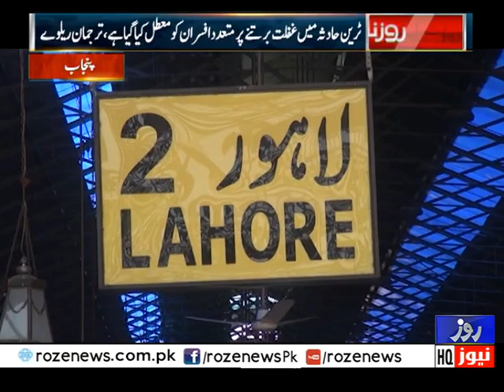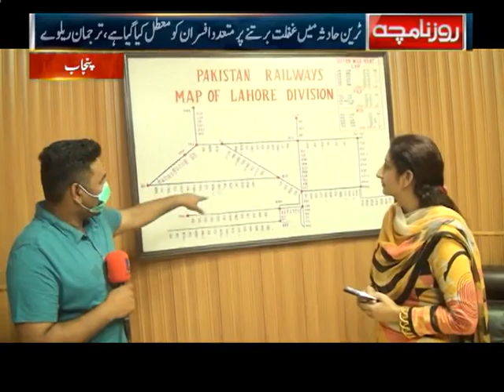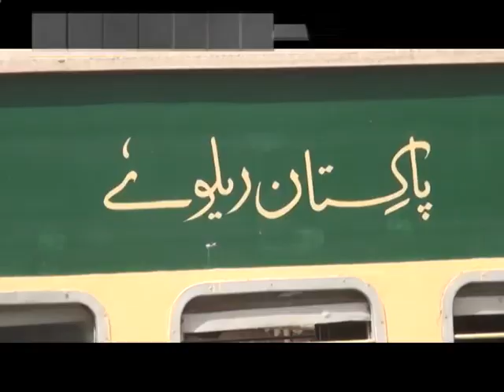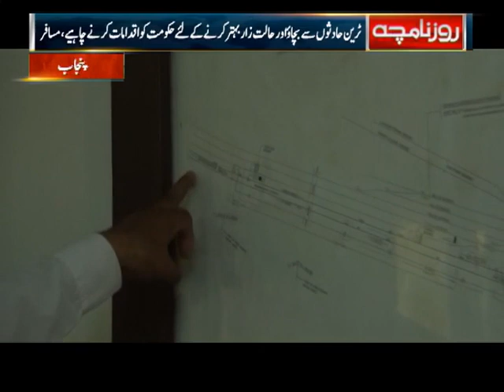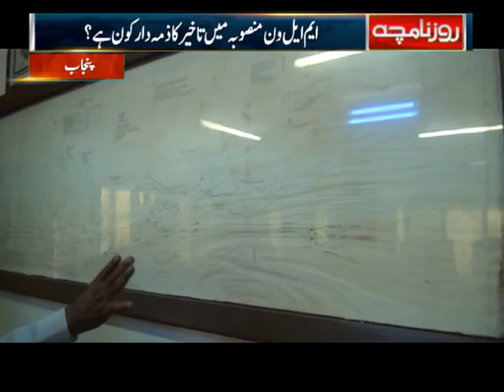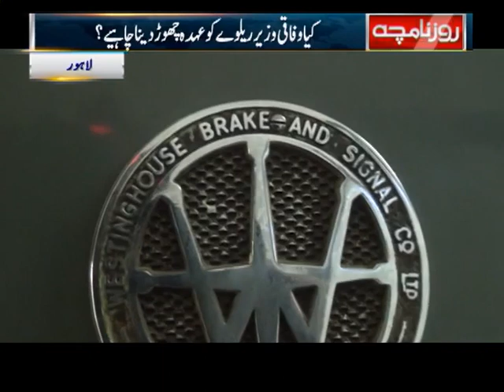Roze Namcha | Pakistan train crash accident, asal zemedar kon log ha? | 12 June 2021 | Rozenews